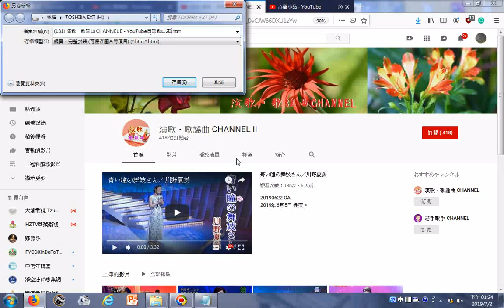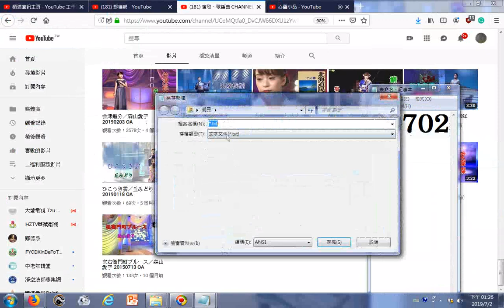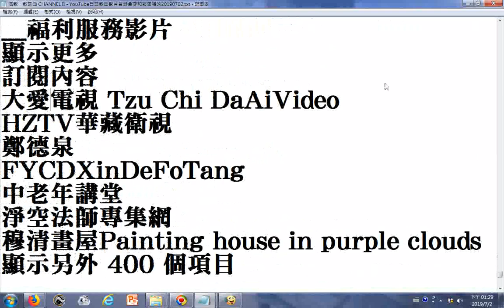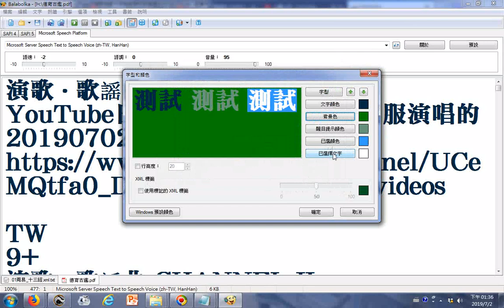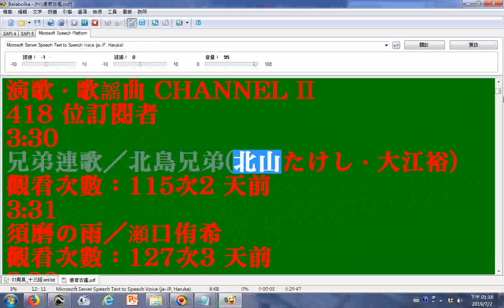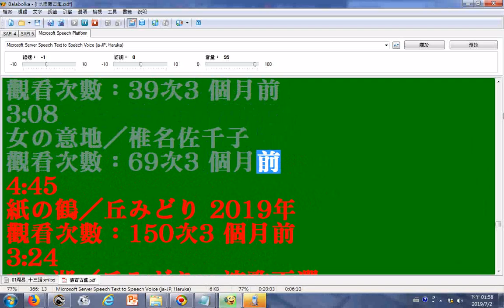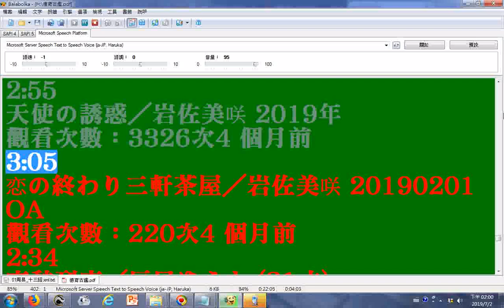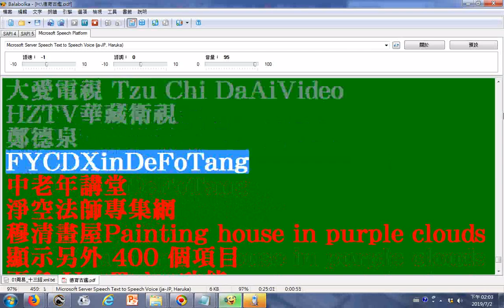演歌・歌謡曲 CHANNEL II YouTube日語歌曲影片目錄含穿和服演唱的，之後是使用電腦程式Balabolka逐字唸日文影片目錄可做為日語學習參考資源 20190702